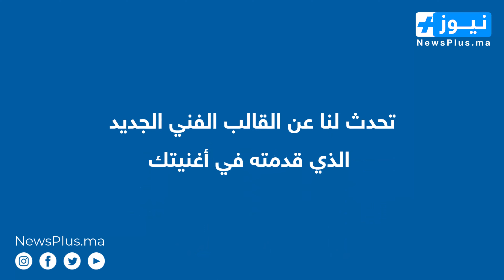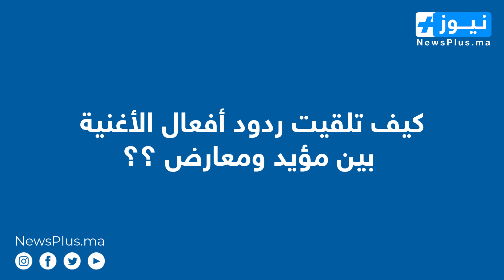سي مهدي يكشف تفاصيل أغنيته الجديدة "بغيت خدمة" ويرد بكل ثقة بخصوص منتقديه ويصرح أنا متيهمنيش البوز